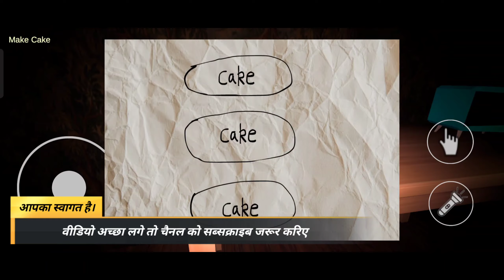Doramon Hotel / Part 1 / Doraemon Horror Hotel Gameplay.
Doramon Hotel / Part 1 / Doremon Horror Hotel Gameplay
Doraemon Hotel Full Gameplay

Welcome to Games With Viper, your one-stop destination for thrilling gaming content! Join us as we embark on spine-chilling adventures in the Doramon horror hotel. Watch as we navigate through haunted corridors, solve mind-boggling puzzles, and face terrifying creatures. Our Hindi gameplay commentary adds an extra layer of excitement, making every moment even more immersive.